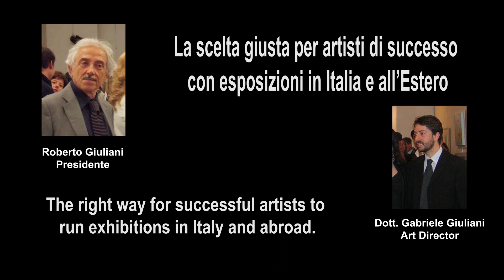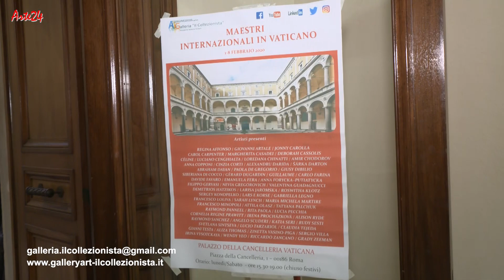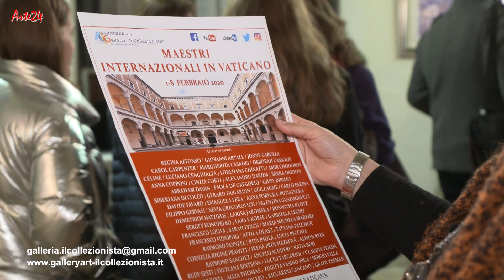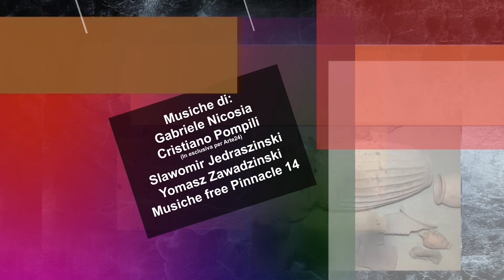Maestri internazionali in vaticano